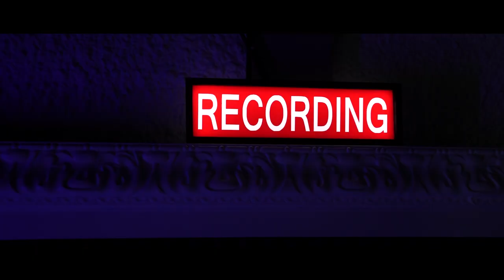Lauren Kate Brown - Teaser Trailer Promo Package